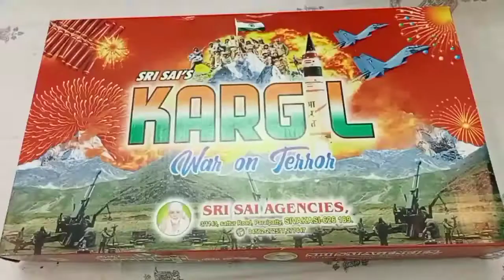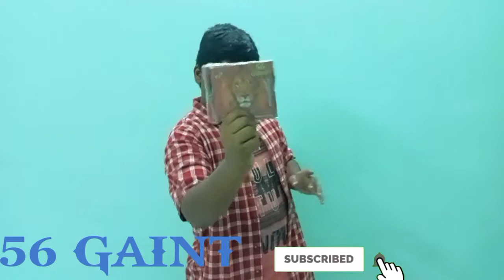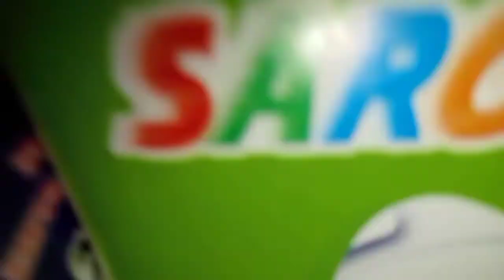BIGEST CRACKERS UNBOXING||DIWALI 2021|| Kevin & Ashwin vlogger